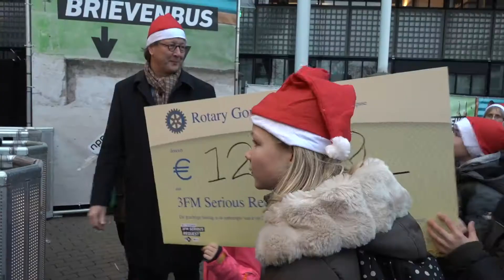Scholen die cheques inleveren bij het Glazen Huis De Stentor 2017